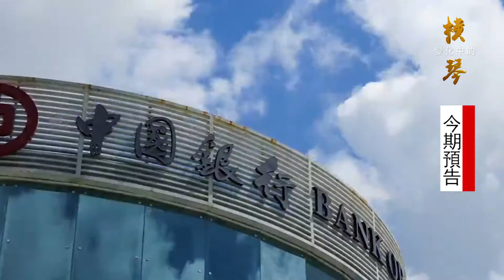《變化中的橫琴》 琴澳中葡商貿平台預告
搭建中葡平台作為澳門多元發展的重要一環備受關注，隨著跨境支付、跨境電商的逐步完善，粵澳跨境電商將迎來新的發展，本期節目邀請澳門跨境電子商務行業協會執行副會長馬駿做客節目，與你同看跨境電商發展。